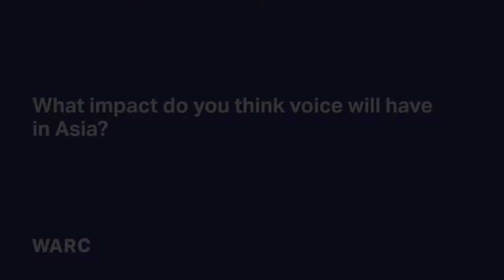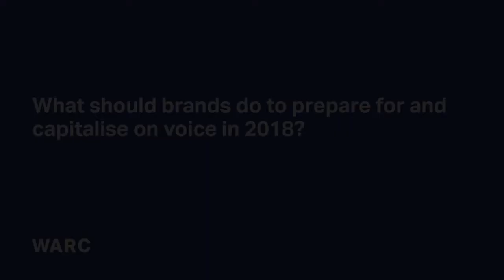WARC Toolkit 2018: Why Voice is Branding's New Frontier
Ida Siow (Head of Planning for Singapore and SEA, JWT) explains the rising importance of voice interfaces, and how brands can benefit from frictionless interactions.